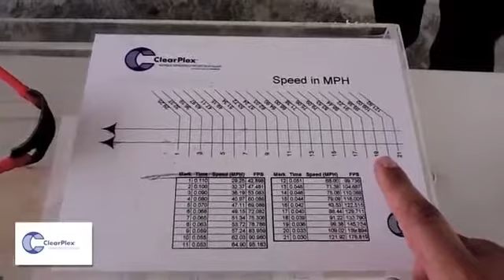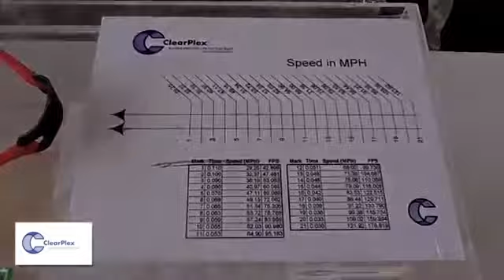ClearPlex Film Installation Demonstration